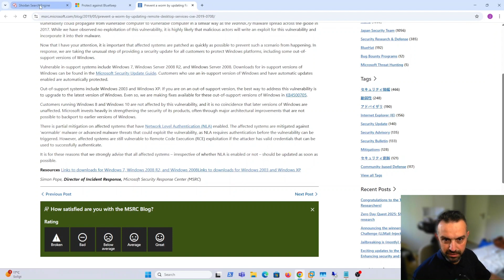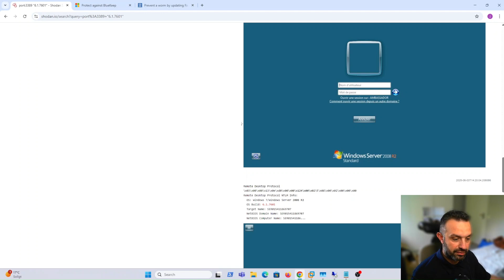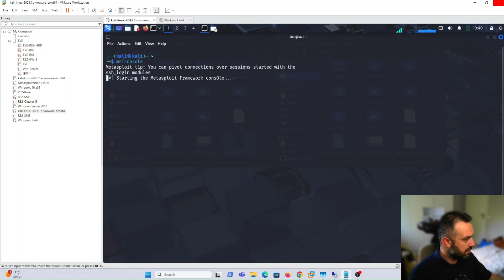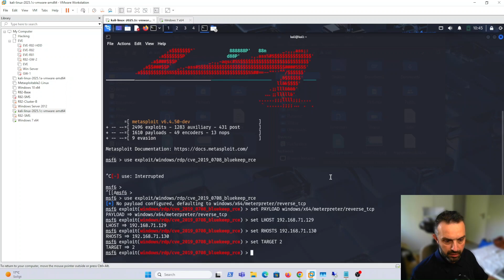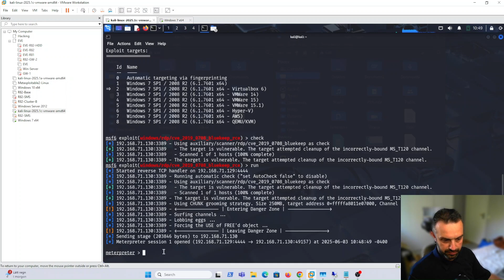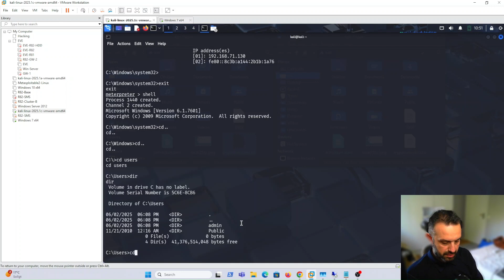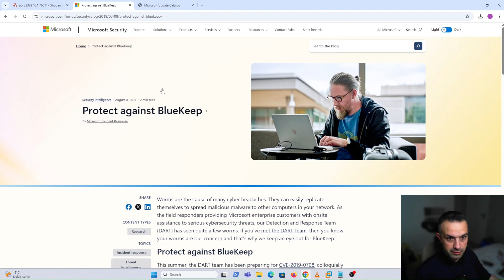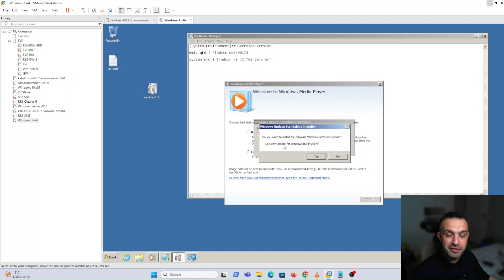RDP Security: Mitigating the BlueKeep (CVE-2019-0708) Vulnerability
🛑 Educational Purpose Only – This video demonstrates how the BlueKeep (CVE-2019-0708) vulnerability can be exploited using Metasploit and Meterpreter. It also shows how vulnerable systems can be found using Shodan.

In this technical security lab, we analyze the critical "BlueKeep" vulnerability in Windows Remote Desktop Services. By demonstrating how an unpatched system can be compromised, we highlight the urgent need for patch management and Network Level Authentication (NLA) in enterprise environments.

🛡️ What You Will Learn:

    Vulnerability Analysis: Understanding CVE-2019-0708 and why it is considered "wormable."

    Exposure Research: Using Shodan to identify unpatched systems and understand global risk.

    Controlled Lab Demo: A step-by-step look at how the vulnerability is exploited in an isolated test environment to help defenders verify their security posture.

    Remediation & Mitigation: How to install the official Microsoft security updates and configure NLA to block unauthorized RDP access.

⚠️ LAB COMPLIANCE: This demonstration is performed in a fully isolated, private lab environment using my own hardware and software (Windows 7 and Kali Linux). It is intended for cybersecurity students and IT professionals to improve defensive strategies.

✅ Stay Protected: Update your legacy systems immediately and disable RDP on public-facing internet ports!